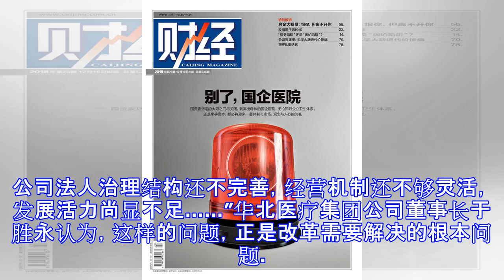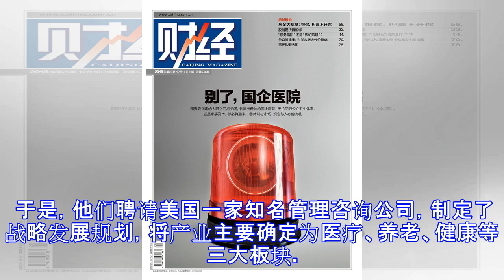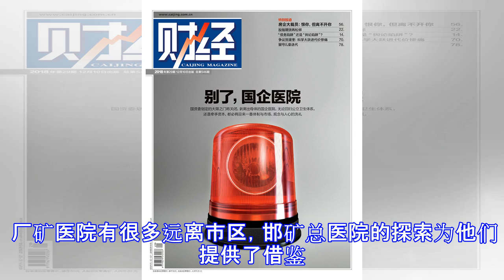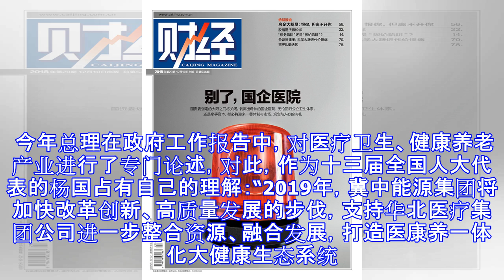26家国企医院迎来大剥离！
26家国企医院迎来大剥离！
原标题：26家国企医院迎来大剥离！ 国有企业改革中，剥离下来的厂矿医院何去何从？ 作者｜董立龙 王海 来源｜河北日报 国有企业改革中，剥离下来的厂矿医院何去何从？ 作为河北省国企改革试点，冀中能源集团将旗下26家厂矿医院整合组建了冀中能源华北医疗健康产业集团有限公司。 推进体制机制创新，倡导开源节流，布局大健康产业……通过改革，原本是企业负担的厂矿医院，2018年实现减亏3000多万元。 未来，这个新公司将进一步整合全省其他国有企业办医疗机构。此外，该公司还被纳入国务院国资委公布的国企改革“双百行动”名单，正着手在今年年底前完成混改。 一场专业化重组 郝志芬从上班的葛泉医院到东庞矿附近的家，有五十多公里路程。这段“回家路”她走了十几年。 去年8月，她终于从葛泉医院调到了家门口的东庞医院。 “调到这里工作，我争取了很多次也没成，这次简直像做梦一样就实现了。”2月28日，正在新单位忙着接诊的郝志芬说，以前这两家医院分属两个矿管，而今都成了邢矿总医院的分院。 厂矿医院诞生于计划经济时代。那时，每开发一座矿山，就会建起一个工人村，以及为其服务的学校、医院等，这些机构曾作出重要贡献。但后来，这些厂矿医院大多亏损。 新一轮国企改革启动后，国务院发出通知，要求加快剥离国有企业办社会职能。在河北，剥离的同时进一步深化改革，省国资委确定冀中能源集团作为试点，将其旗下厂矿医院进行整合。 随即，该集团下...